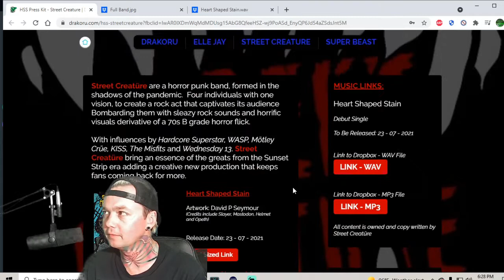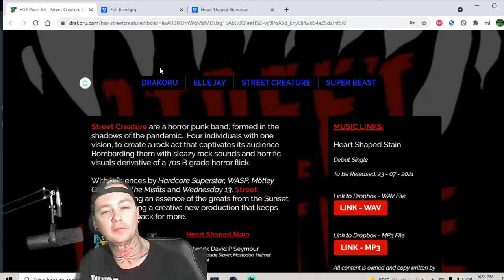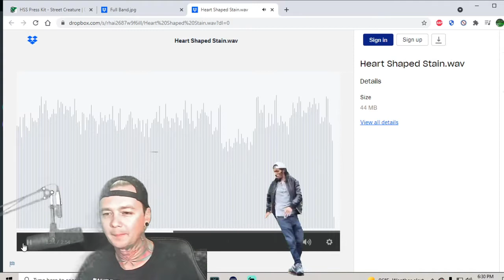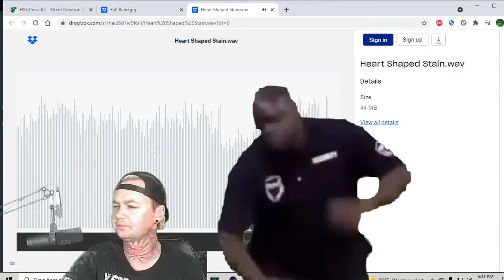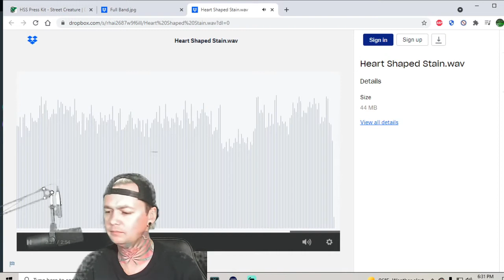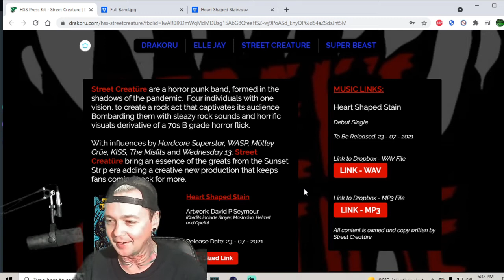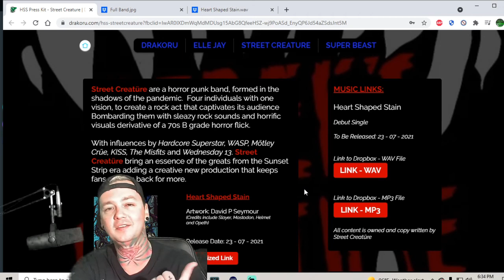Street Creature - Heart Shaped Stain - Local Band Smokeout Reaction / Review